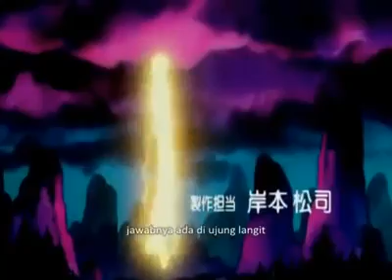Opening Lagu Dragon Ball - Indonesia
Sekedar buat nostalgia